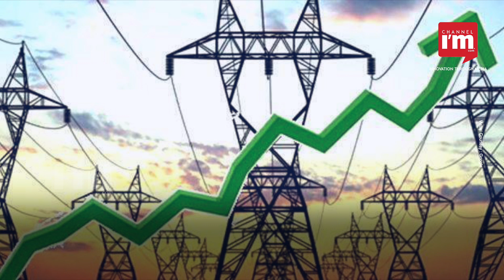ഒക്‌ടോബർ മുതൽ സംസ്ഥാനത്ത് വൈദ്യുതി നിരക്ക് കൂട്ടുന്നു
സംസ്ഥാനത്ത്  വൈദ്യുതി നിയന്ത്രണം ഏർപ്പെടുത്തേണ്ട സാഹചര്യമെന്ന് കെഎസ്ഇബി അറിയിച്ചത് ഓണത്തിന് തൊട്ടു മുന്നെയാണ്.